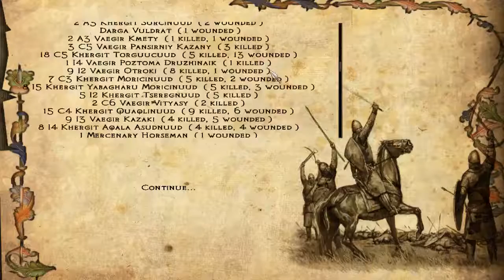M&B Floris E40 Defending Bardaq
Arnold the singer leads a Khergit Army to defend Bardaq Castle from a Sarranid Army.